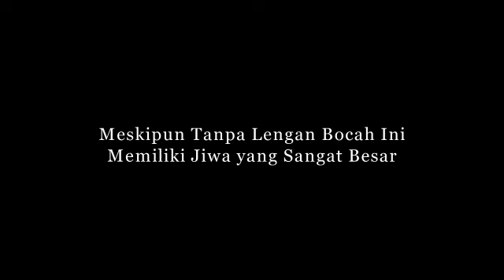Tidak Punya Kedua Lengan Bocah Ini Memiliki Jiwa yang Sangat Besar Untuk Lakukan hal Mencengangkan!!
kisah sedih
Kisah mengharukan
Kisah Kehidupan
Kisah menyayat hati
cerita nyata
kisah mengharukan
kisah inspirasi
kisah yang sangat sedih